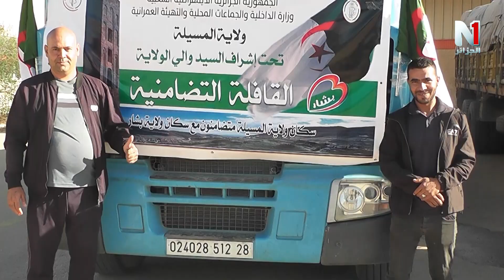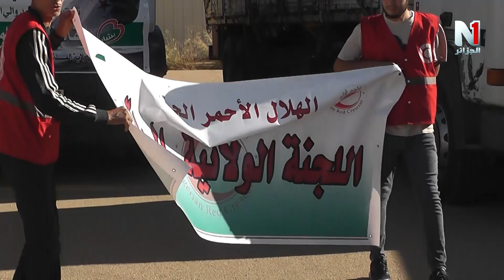تغطيات اعلامية 11 10 2024